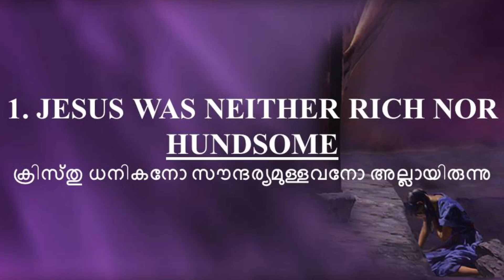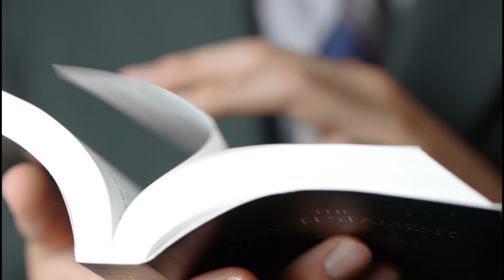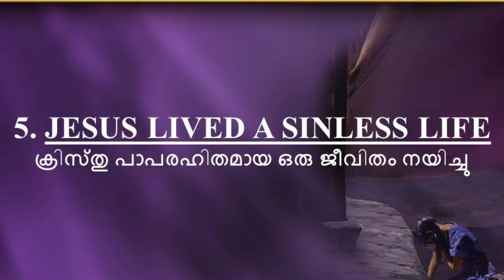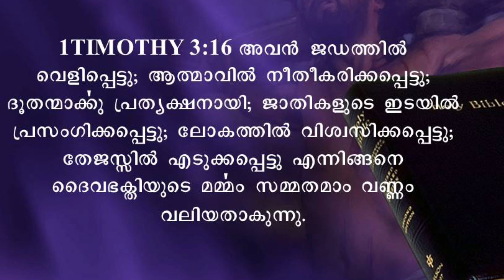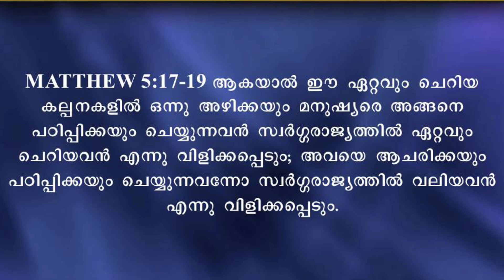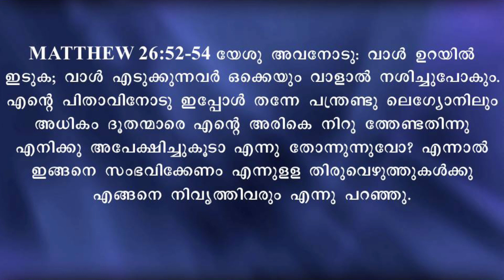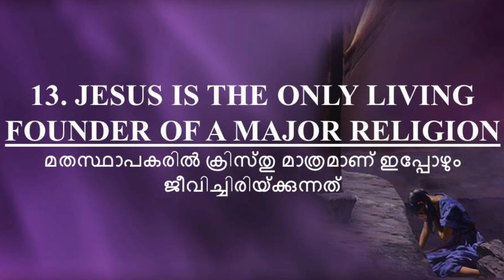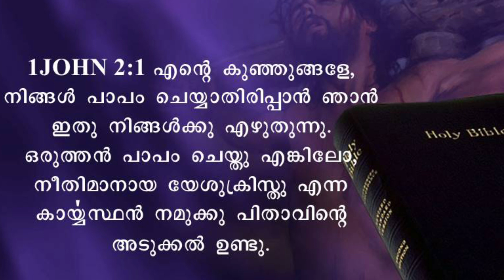കർത്താവായ യേശുക്രിസ്തുവിനെ കുറിച്ചുള്ള അതുല്യമായ 15 സത്യങ്ങൾ